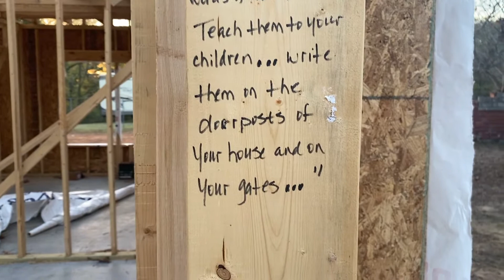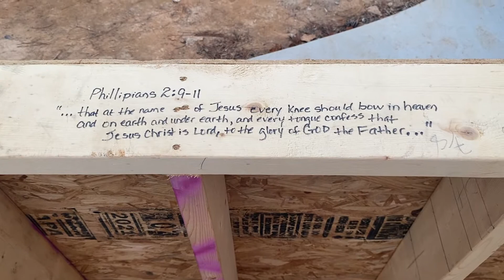Framing Week 2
In this video Joe gets you up to speed on week 2 of the framing of his new house.